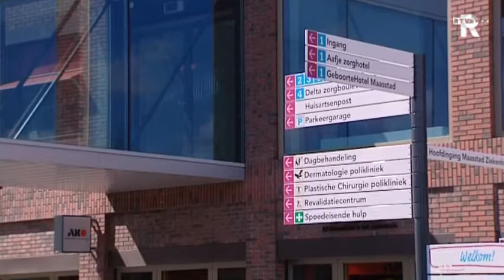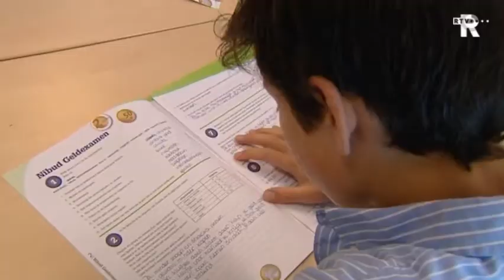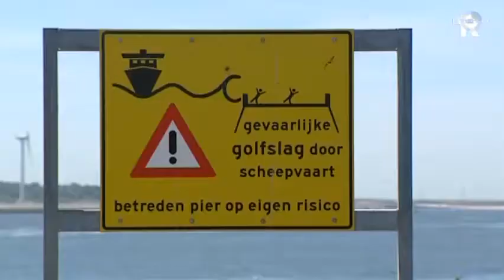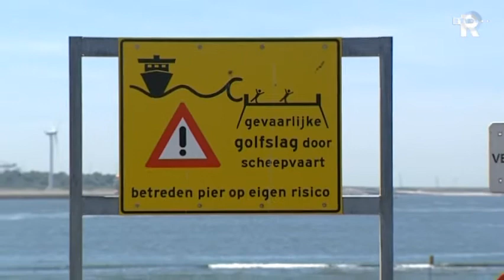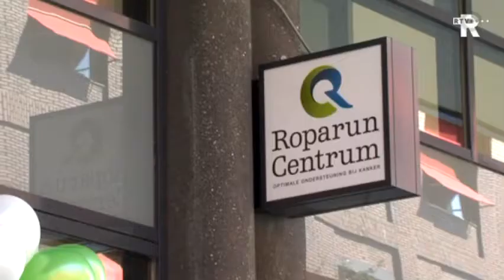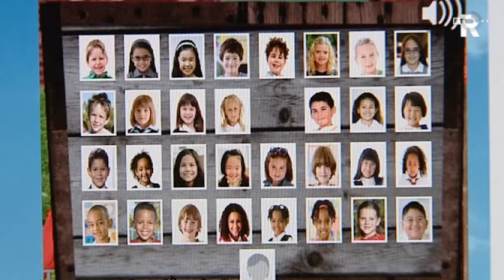TV Rijnmond Nieuws van woensdag 1 juni 2011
*Patienten Maasstad Ziekenhuis besmet met bacterie *Extra controles dijken Alblasserwaard in verband met droogte *Erasmus MC onderzoekt met speciaal computerprogramma voor jonge kinderen of er gepest wordt in de klas